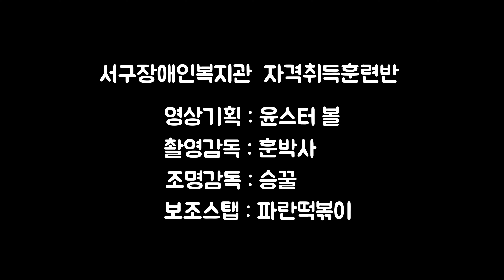[자격취득훈련반] 윤스터 볼의 Ep.01 : 포켓몬 체육관 점령작전 부산민주공원 편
안녕하세요!! 서구장애인복지관 직업지원팀입니다!

직업지원팀 자격취득훈련반은 '유튜브 크리에이터 자격증'을 취득하기 위해

어제도! 오늘도! 그리고 내일도! 바쁘게 움직이고 있답니다.

영상컨텐츠를 스스로 기획하고, 스스로 촬영하여, 스스로 편집까지 하는

이 긴 과정을 훈련생들이 직접해내고 있다는 것이 너무 멋있지 않나요?

오늘 컨텐츠는 대한민국을 들썩였던 핸드폰 게임 '포켓몬 GO'를 주제로

부산 이곳 저곳을 이동하며 해당 지역의 체육관을 점령해나가는 컨텐츠

'부산 포켓몬 체육관 점령작전' 입니다!

포켓몬GO를 잘 모르신다면 '명소 도장깨기' 정도로 생각해주시면 된답니다!

'윤스터 볼' 이라는 가명으로 활동하게 될 우리 훈련생을 모두 응원해주세요!